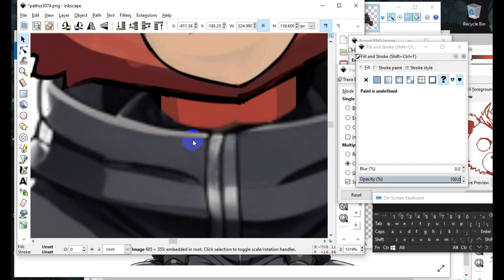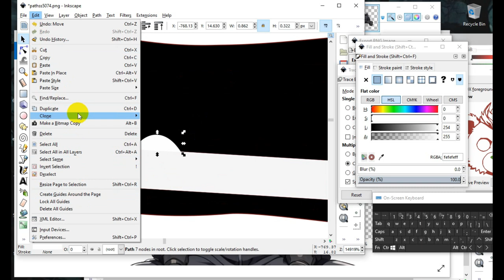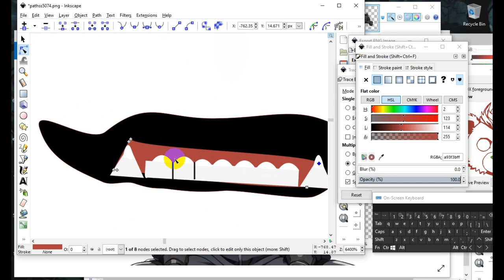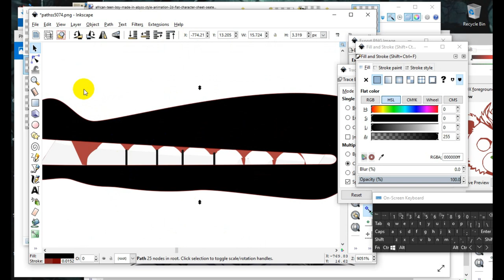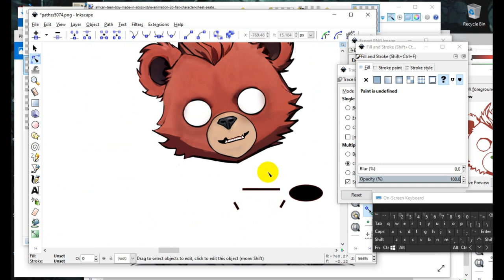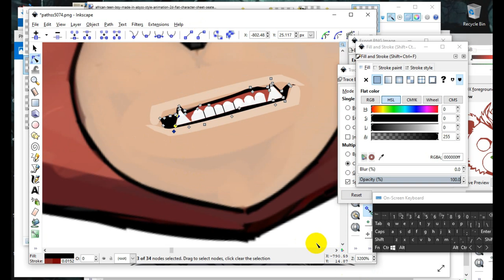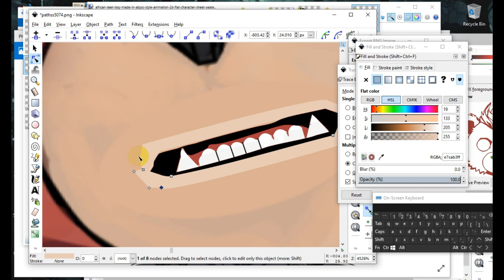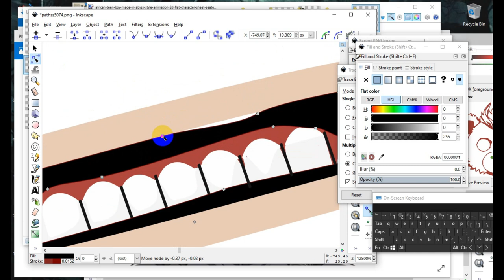Cartoon Animation Vector tool INKSCAPE thiis is PART 3 for a full release animation feature